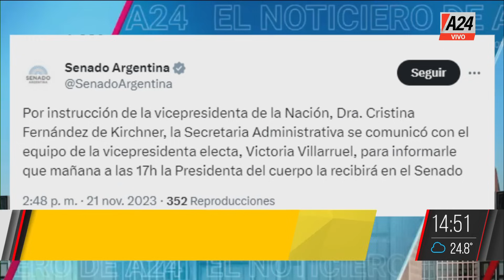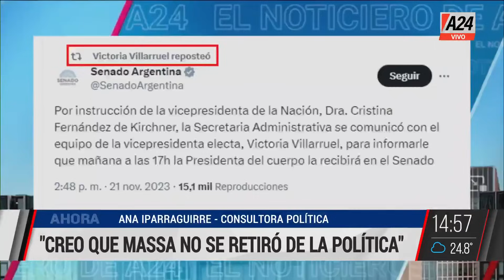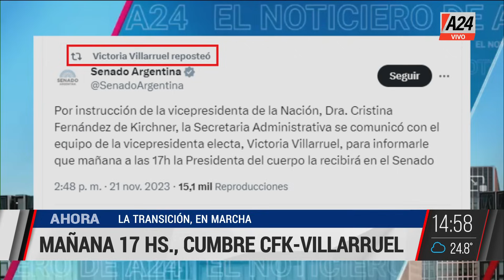✋ La transición, en marcha: mañana cumbre entre Cristina Fernández y Victoria Villarruel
La vicepresidenta saliente se reunirá con la entrante, luego de anunciarlo a través de la cuenta del Senado.